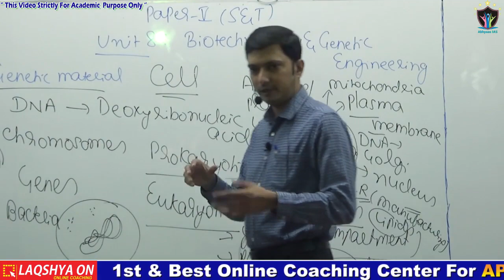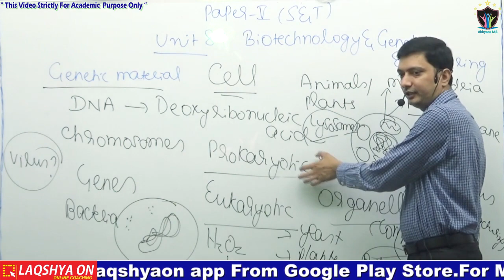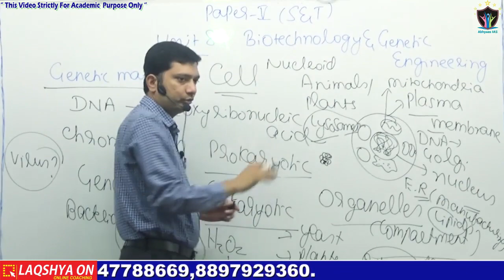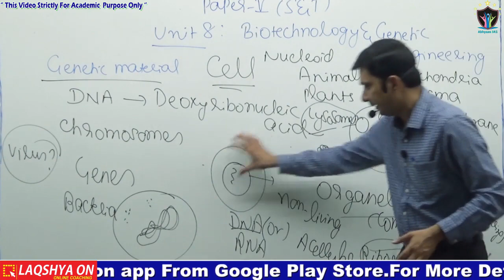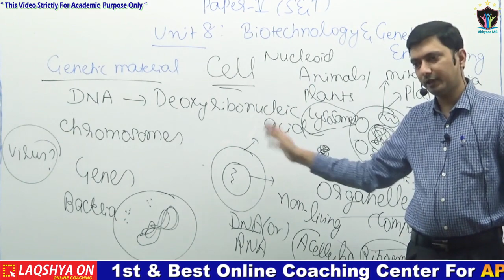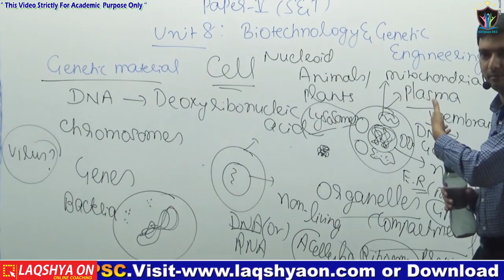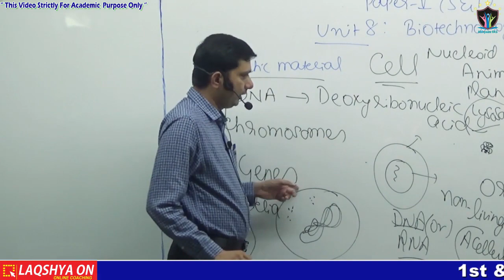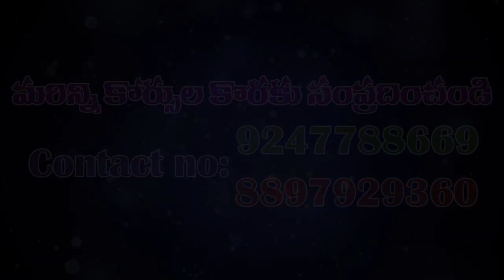APPSC/TSPSC || Sceince and Technology - Biotechnology and Genetic Energy || PART-2 By Rajasekhar Sir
మా ఫోన్ నెంబర్ 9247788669, 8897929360.
For Book
Where to Buy the Best Books
A.P Economy (Telugu) Paperback – 2020
AP Bifurcation Challenges Conflicts 2020